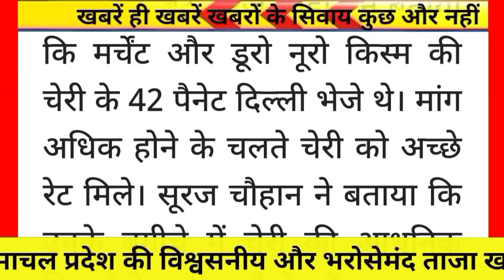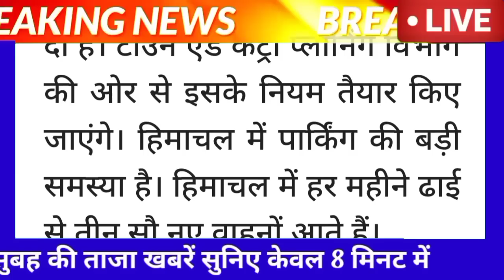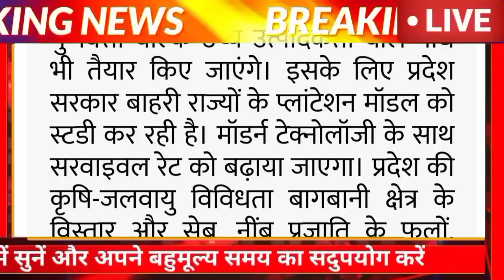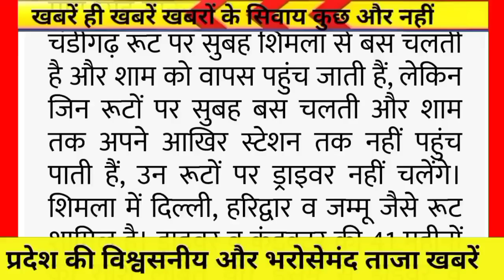⏰🔴📶Himachal Breaking News 14 May 2023|| सुबह 7:00 बजे की ताज़ा खबरें